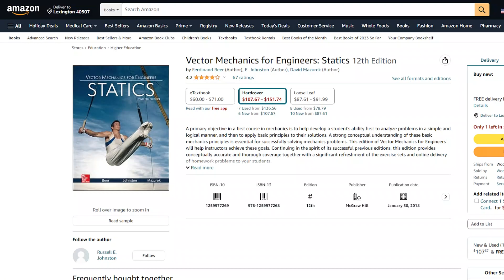Vector Mechanics for Engineers: Statics - 12th Edition - Original PDF - eBook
Get your hands on the Vector Mechanics for Engineers: Statics 12th Edition by Ferdinand Beer! Written by experienced authors of engineering textbooks, this authoritative guide provides comprehensive coverage of statics in an easy-to-follow format.

This McGraw Hill publication features illustrations and practical problem sets to quickly get you up to speed with vector mechanics and understand its applications.